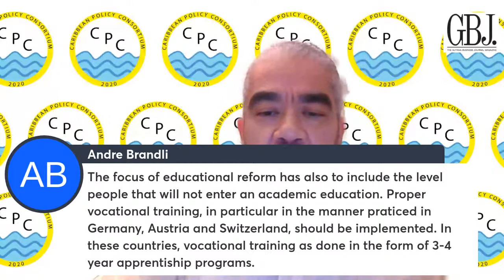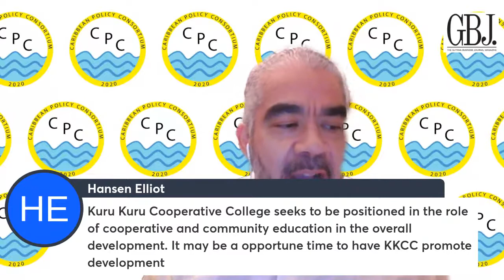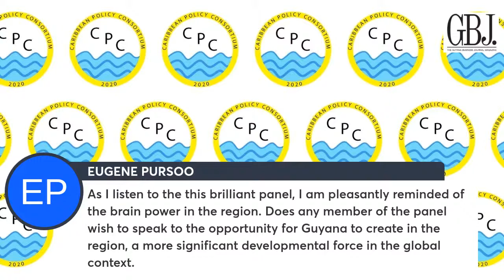Transforming Guyana: Episode III: Education and the Oil & Gas Windfall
Leveraging oil and gas revenues to produce a world-class twenty-first-century education system at all levels, focusing on broad coverage of the country and with strong links to the best institutions of higher learning abroad while fostering local skills in key local content areas.